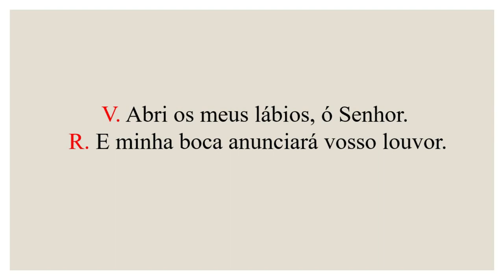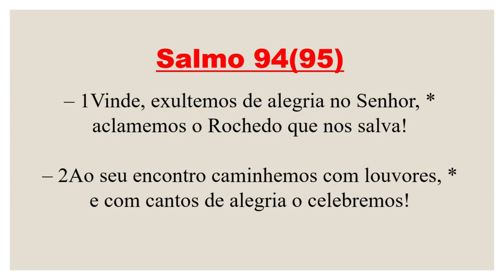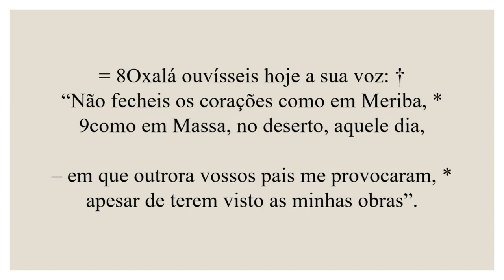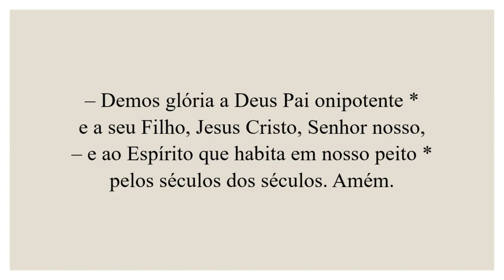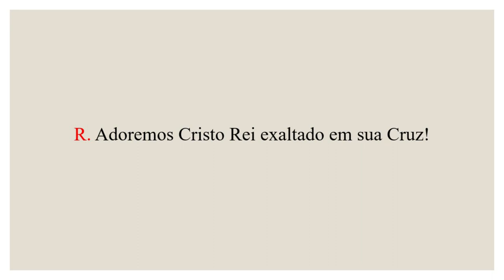Invitatório-14 de Setembro de 2024| 23ª Semana do Tempo Comum| Exaltação da Santa Cruz